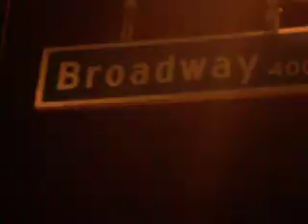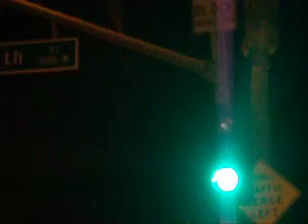fucking starbucks has CALLED THE POLICE 3 TIMES ON ME NOW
THIS TIME FOR SHOWING THE GM -  WHO KEEPS CALLING THE POLICE ON ME ..AND HAS PERMANTLY 86ED ME .   MY FACEBOOK PAGE ... OUTSIDE OF
HIS STARBUCKS